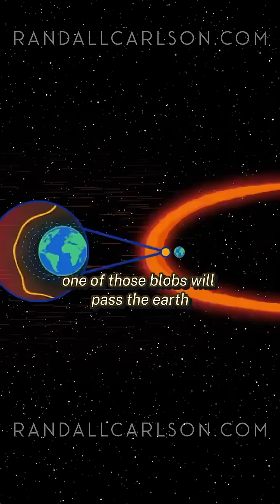The Impact of Solar Storms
Geomagnetic storms, caused by coronal mass ejections (CMEs) from the sun colliding with Earth’s magnetosphere, can trigger auroral displays and disrupt technology. Intense storms can deplete ozone, increase cosmic ray exposure, and create isotopes like beryllium-10 and carbon-14, helping scientists gauge the storm’s strength and potential impact.